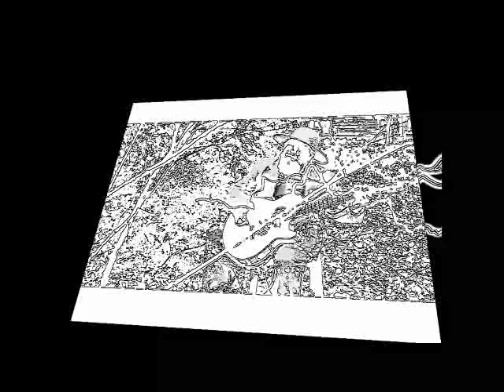La Casa de Duelo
The  House of Mourning La Casa de Duelo. There is more wisdom in the house of mourning than in the House of Mirth.

Co-written with Justin Garza